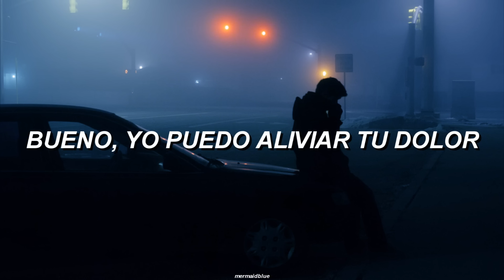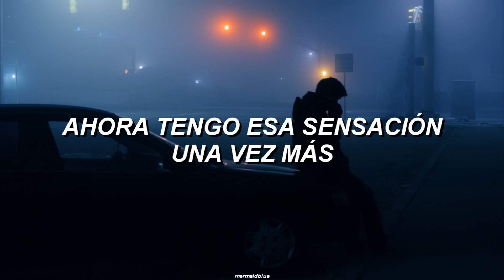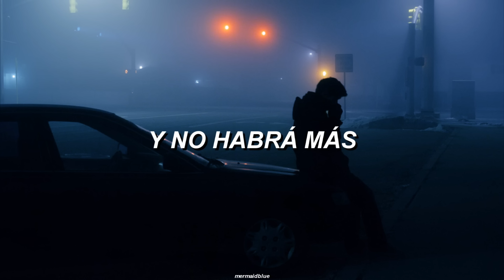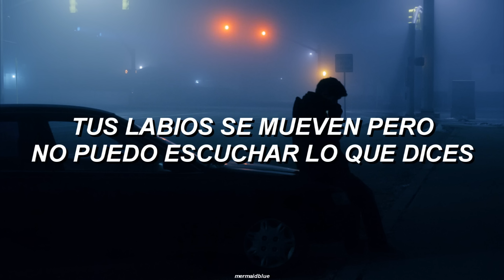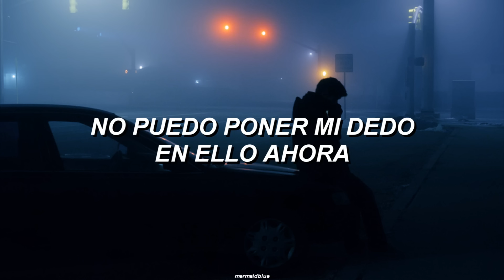Pink Floyd - Comfortably Numb (Sub Español)